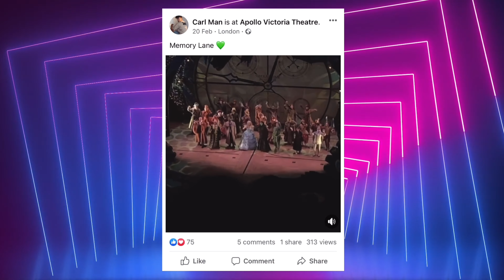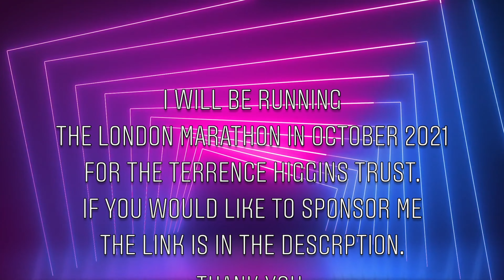Meets Alice Fearn. Come From Away. Wicked.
Meets Alice Fearn.

Star of Wicked and Come From Away.

We chat about both shows, her cast mates, Carl Man, Andy Hockley and Sophie Evans and playing Nancy in Oliver.

About missing out on roles in Love Never Dies and Frozen.

Working with Scott Alan, Nick Barstow, Emma Lindars and Jake Wabey.

As well as discussing her relationship with husband Gavin Alex.

And we talk about her life during lockdown and the effects it has had on her.

Follow Alice on Twitter @alice_fearn and Instagram @alice_fearn11

The charity single
YOU’VE GOT A FRIEND
by Carole King

IS OUT NOW

In aid of Mind Charity ft. Alice Fearn, Emma Lindars and Nick Barstow.

Produced by JW Productions.

These videos are completely free to watch, and I do not make any money from then.

I will be running the London Marathon on Sunday 3rd October 2021

If you would like to sponsor me, I am raising money for the Terrence Higgins Trust